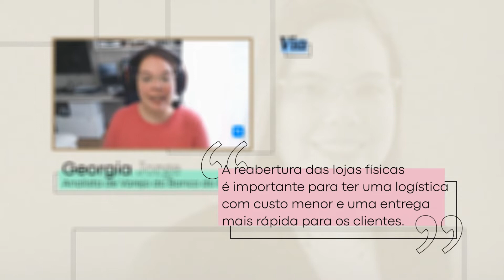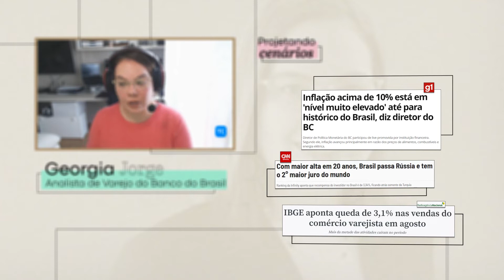Qual o futuro do varejo no Brasil?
O setor de varejo é um dos mais movimentados da bolsa brasileira. Grandes companhias, como Magazine Luiza, Via e Americanas, compõem esse grupo. O segmento é também um dos que mais sofre em 2021, com empresas perdendo até 50% de valor de mercado.

O que deve acontecer com setor nessa reta final de ano? E para 2022, vale a aposta? Para falar sobre o assunto, a acompanhe o Voices com Georgia Jorge, analista de varejo do Banco do Brasil.